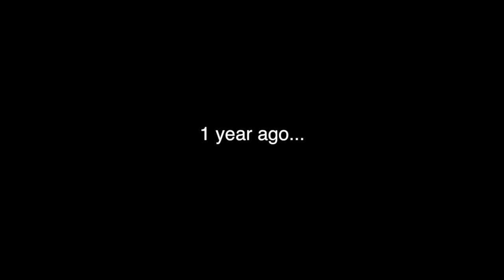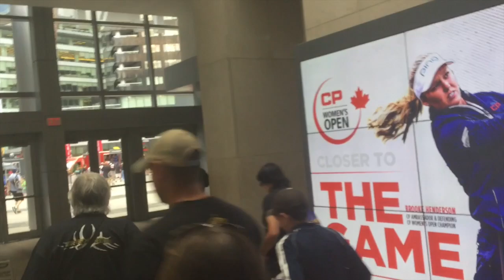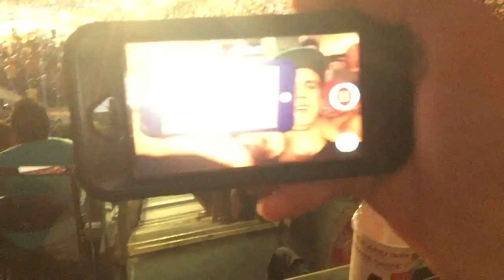AN EPIC PARTY FOR AN EPIC SUMMERSLAM IN MY KINGDOM OF TORONTO!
One year of hype, one year of buildup, all leading up to this major moment! Where I assemble a team of nearly everyone I've ever attended wrestling events with as we all attended WWE SummerSlam in my kingdom of Toronto. It was the final WWE Big 4 PPV event I had yet to attend and now I have attended at least one of each.

Losers Lounge Podcast to review NXT Toronto and SummerSlam was cancelled due to scheduling conflicts. And the return of the sins videos may have to be delayed a little longer due to personal depression.